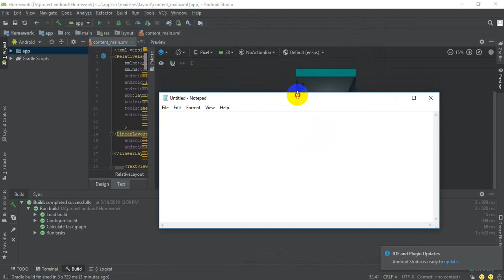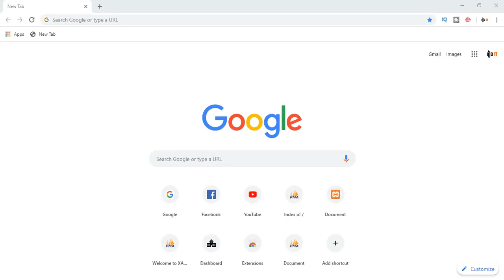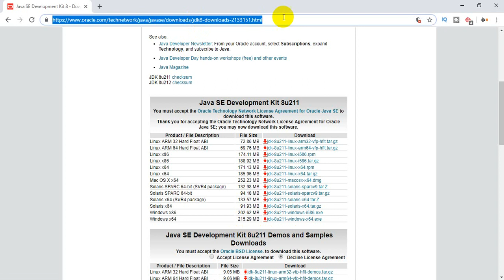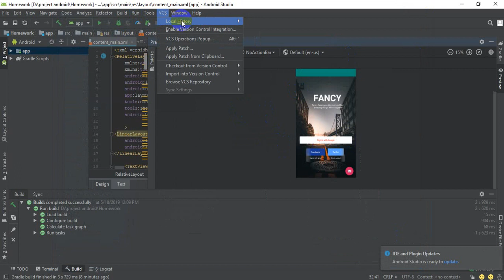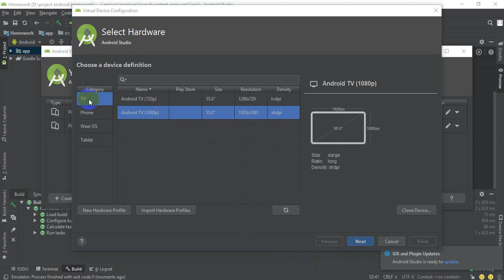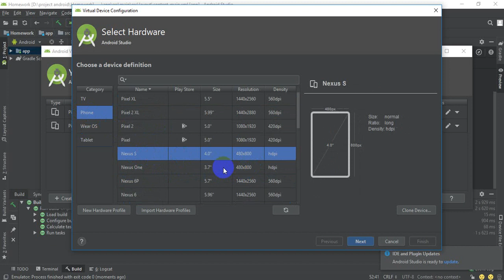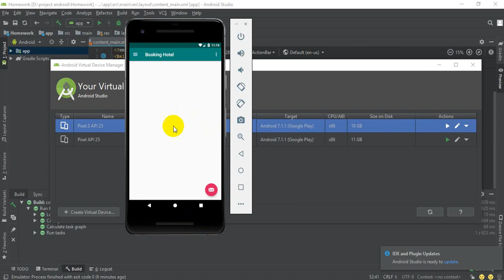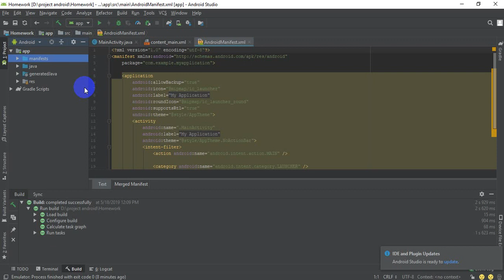មេរៀន​ android រៀនបង្កើតកម្មវិធីសម្រាប់ទូរស័ព្ទ Part 2 របៀបបង្កើតកម្មវិធីទូរស័ព្ទ